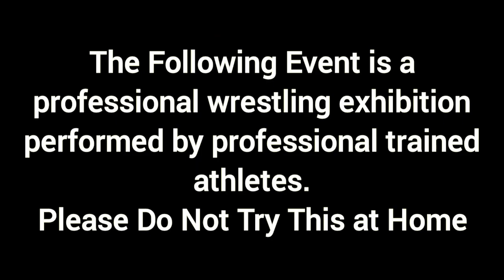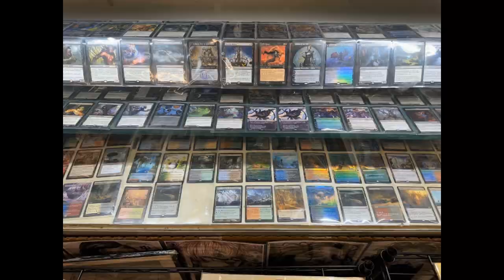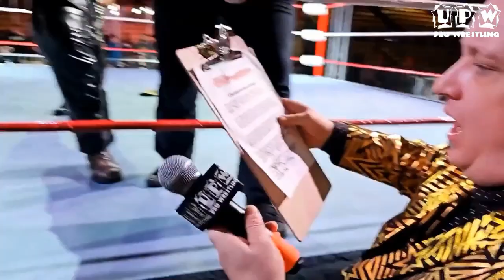UPW Season 2 episode 29